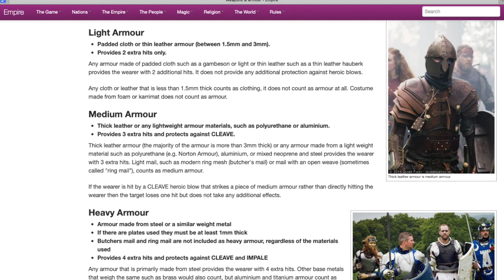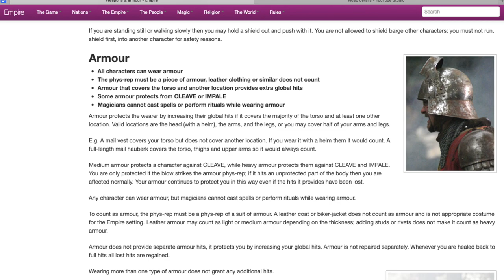Getting dressed for Empire! Matt and Fal Ep2 The Armour of an orc.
Come and join Matt in this in-depth look at his costume for Empire LRP.

All photos courtesy of Steff Pardoe @trinkety